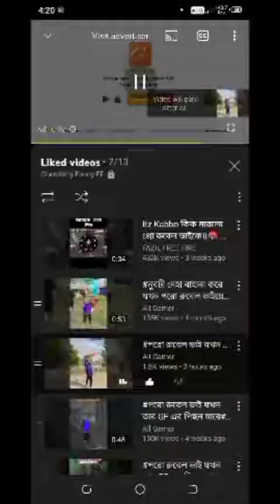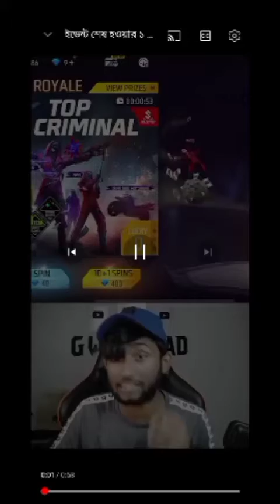প্রো রুবেল ভাই যখন টিকটক সেলিব্রেটি || Tiktok gaming video of it's me rubel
@itsmerubel1182 new funny tiktok videos.